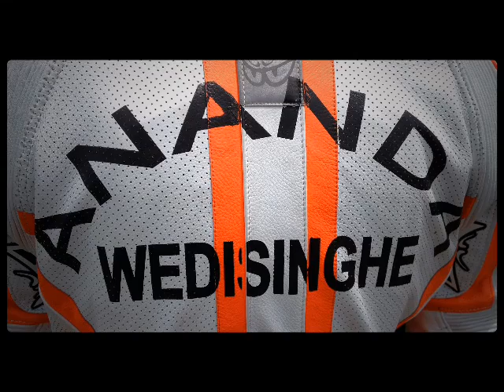Ananda Wedisinghe practice clips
practise clips at Katukurunda air force track